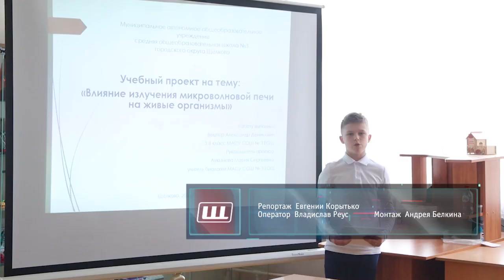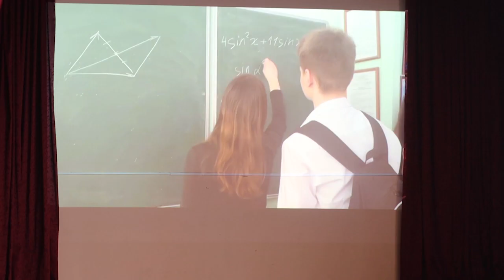Фильмы и лунные костюмы: школьники представили проекты на конференции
Школьники городского округа представили проекты технической направленности и видеоролики на конференции в центре «Лесная сказка». Она проходит ежегодно весной